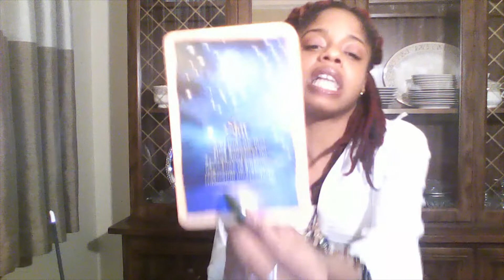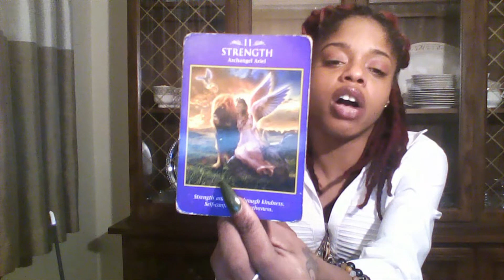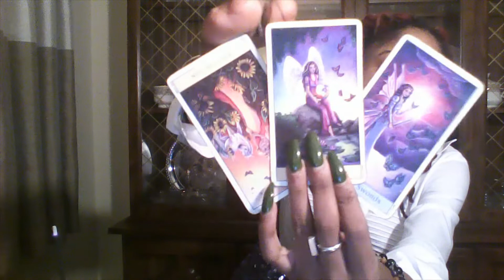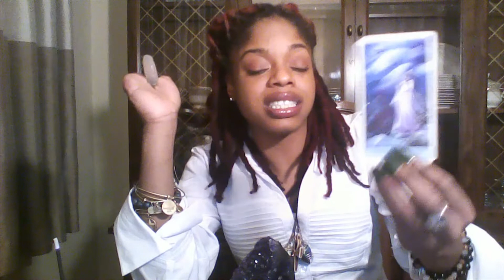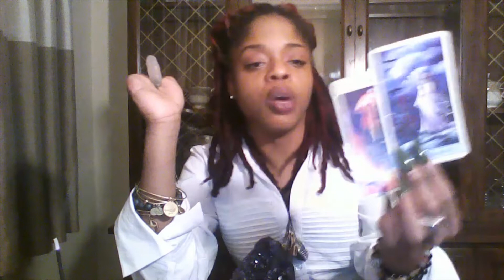SCORPIO FEB 2020 ~ WHAT MAKES U UNFULFILLED? ENERGY READING